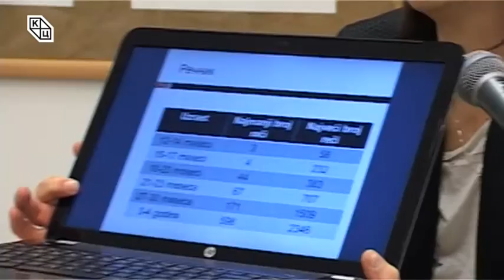Трибина „Упознај мој говор“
У клубу „Трибина младих“, у среду, 17. фебруара, у 17 часова, дефектолог – логопед Марина Копривица одржала је предавање под називом „Упознај мој говор“. Ово је друга по реду трибина у циклусу предавања намењених родитељима.